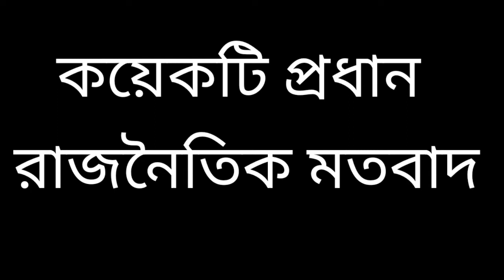সনাতন উদারনীতিবাদ এর যে-কোনাে দুটি ধারা সম্পর্কে আলােচনা করাে। সনাতন উদারনীতিবাদের মৌলিক নীতি?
উদারনীতিবাদের উৎপত্তি ও ক্রমবিকাশ আলােচনা করাে।

উদারনীতিবাদের সংজ্ঞা দাও। সংকীর্ণ ও ব্যাপক অর্থে উদারনীতির ধারণা বিশ্লেষণ করাে।

উদারনীতিবাদের মূল সূত্রগুলি বিশ্লেষণ করাে।
অথবা, উদারনীতিবাদের ধারণাটি বিশ্লেষণ করাে।

সনাতন উদারনীতিবাদ এর যে-কোনাে দুটি ধারা সম্পর্কে আলােচনা করাে। সনাতন উদারনীতিবাদের মৌলিক নীতিগুলি কী কী?

সংশােধনমূলক বা আধুনিক উদারনীতিবাদ ও নয়া উদারনীতিবাদের মূল বৈশিষ্ট্য গুলি বিশ্লেষণ করাে।

সমকালীন উদারনীতিবাদের বিভিন্ন ধারা এবং বৈশিষ্ট্য আলােচনা করাে।

নয়া উদারনীতিবাদের প্রধান প্রবক্তা কে? নয়া উদারনীতিবাদের উপর একটি বিশ্লেষণাত্মক টীকা লেখাে।

রাষ্ট্রের প্রকৃতি সম্পর্কে নয়া উদারনীতিবাদী তত্ত্ব আলােচনা করাে।

উদারনীতিবাদী মতাদর্শের বিরুদ্ধে বিভিন্ন সমালােচনার উল্লেখ করাে।

মার্কসবাদ কাকে বলে? মার্কসবাদের উৎস সম্পর্কে আলােচনা করাে।
মার্কসবাদের মূলনীতি বা মূল সূত্রগুলি সংক্ষেপে আলােচনা করাে।

কার্ল মার্কস-এর দ্বন্দ্বমূলক বস্তুবাদ আলােচনা করাে।

কার্ল মার্কস-এর ঐতিহাসিক বস্তুবাদ তত্ত্বটি আলােচনা করাে।

শ্রেণি কাকে বলে? মার্কসের শ্রেণিসংগ্রাম তত্ত্বটি আলােচনা করাে।

মার্কসের রাষ্ট্র সম্পর্কিত তত্ত্বটি আলােচনা করাে।